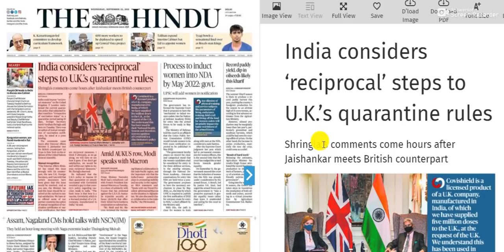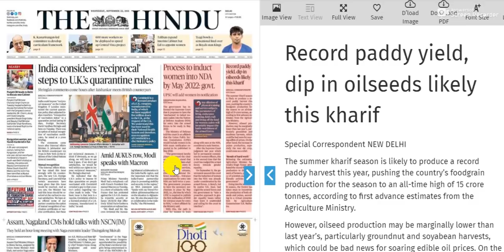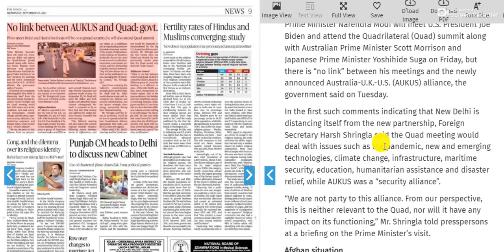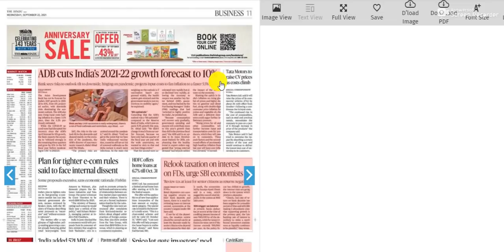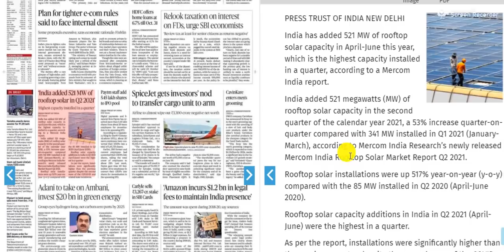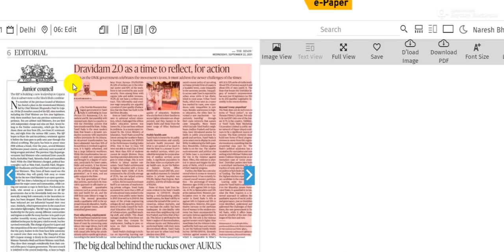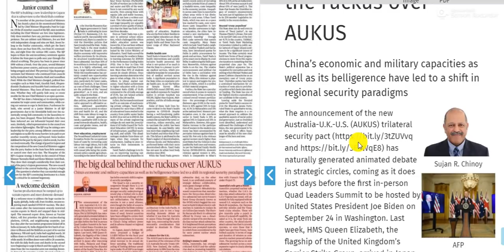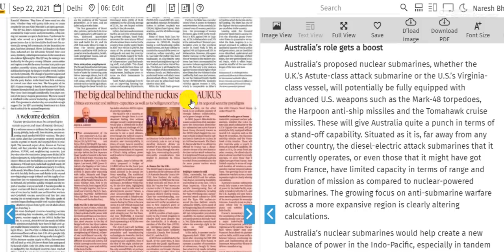The Hindu Editorial Analysis | 22nd September 2021 | The Hindu Analysis Today | SSC/Bank/UPSC 2021